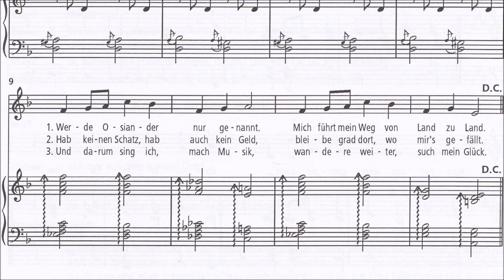Andreas Hantke: "Lied des Osiander" aus "Aglaia", "Bleibt doch für einen Augenblick"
Zum Beginn des Musicals "Aglaia" singt der fahrende Sänger mit Namen Osiander auf dem Marktplatz für die Leute dieses Lied. Noch weiß er selbst nicht, dass er im letzten Augenblick den anstehenden Sängerwettstreit und damit die Prinzessin Aglaia gewinnen wird - und somit sogar der nächste König werden soll.
Singschule St. Johannes
Aufnahme: Mani Gruber, Maniac Studio
Noten und CD im Strube-Verlag, Edition 1964